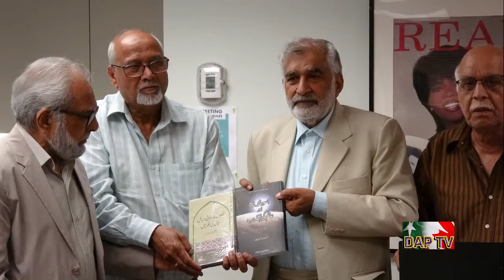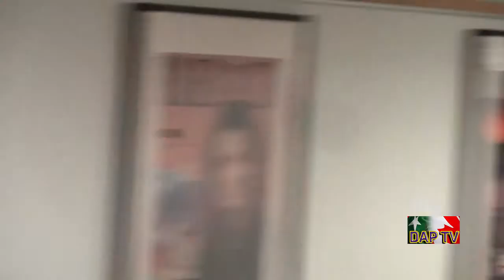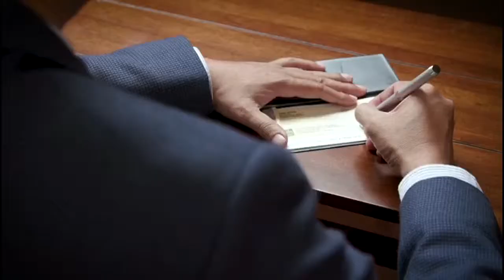Dil Apna Pakistan DAPTV With Dr.Talib Sial,06-16-2019.Iqbal Academy Of BC Canada.